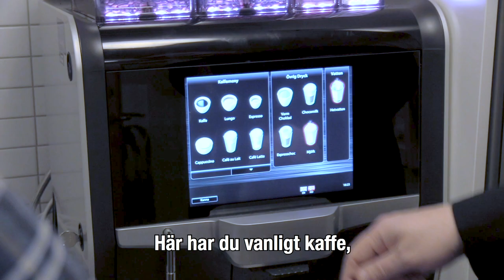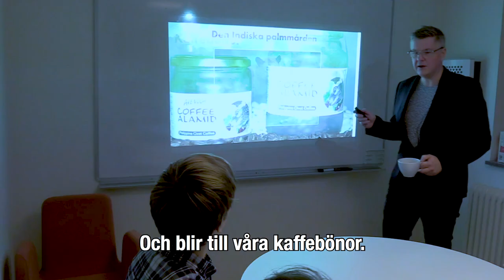När kaffemaskinen betyder allt...